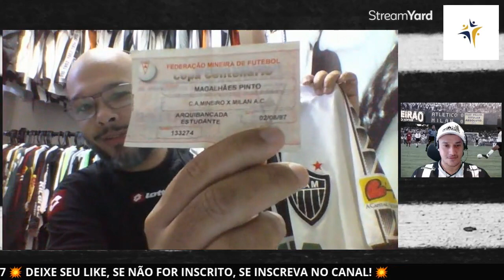Colecionadores do Galo #4 - Camisa do Galo Penalty Branca 1997.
💥 COLECIONADORES DO GALO! #4 - CAMISA PENALTY BRANCA 1997.

📲 BEAGALO NO WHATSAPP!

📲 BEAGALO NO TELEGRAM!